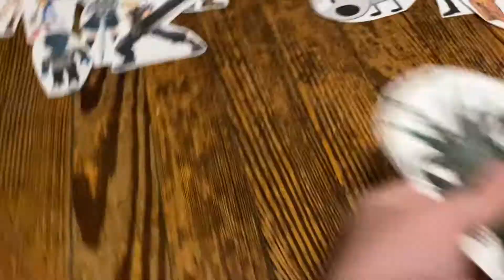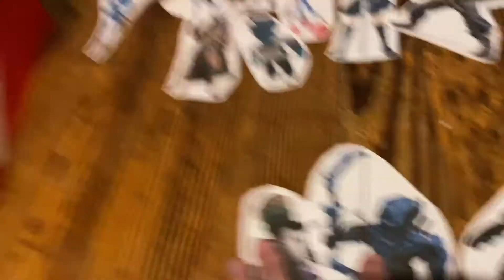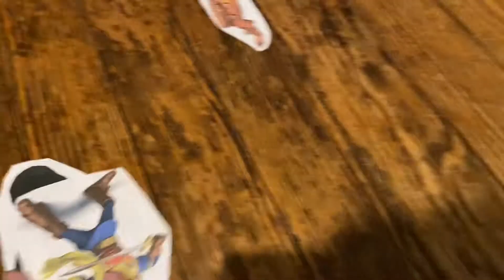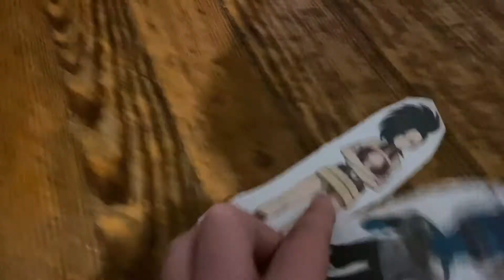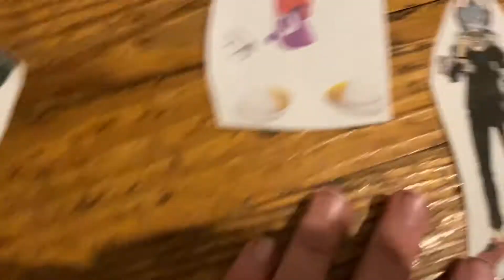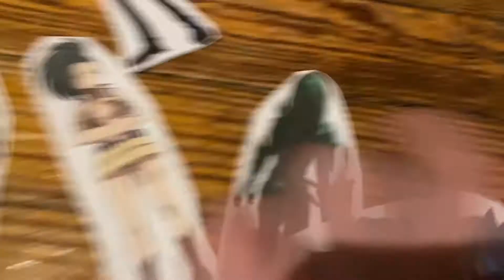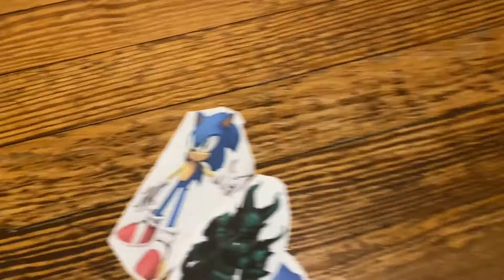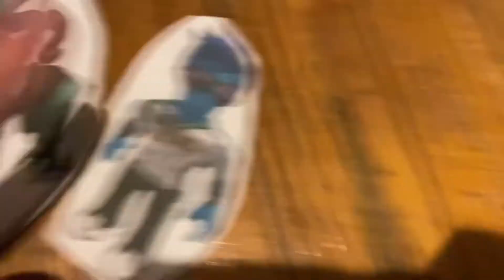IEP S3 Ep:17 The Overseer Arc Part 1